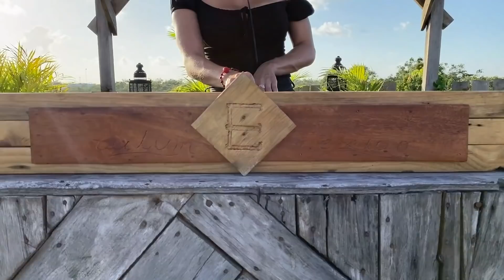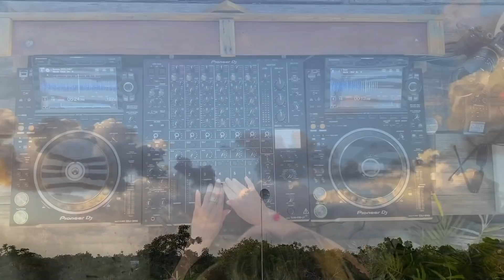Masha Zdrok | Minimal Deep Tech Tulum Mix 2022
Maria Zdrok began her career as a Dj at the Moscow Fashion Week since she has always been a frequent quest of the fashion and art industries. But  her favorite spots remain open-airs, raves and various after-parties. Music is Maria's main goal and passion. The genre doesn't even matter as long as she gets to create the unique vibe for each particular event. Right now she's exploring Latin America and enjoys it's cultures. Don't miss your chance to see Maria's DJ performance live!
Maria has launched series of parties WONDERNIGHT where only best DJs girls have been rocking the turntables.